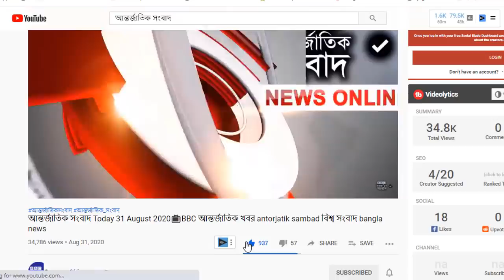আন্তর্জাতিক সংবাদ Today 26 Apr'21📺 BBC bangla news আন্তর্জাতিক খবর antorjatik sambad বিশ্ব সংবাদ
আন্তর্জাতিক সংবাদ Today আন্তর্জাতিক খবর April 2021 তাজা খবর আজকের। BBC bangla news  khobor antorjatik sambad বিশ্ব সংবাদ  international news today bangla bbc
BBC আন্তর্জাতিক খবর ll ২৬ এপ্রিল ২০২১  ll আন্তর্জাতিক সংবাদ ll antorjatik khobor ll আন্তর্জাতিক সংবাদ